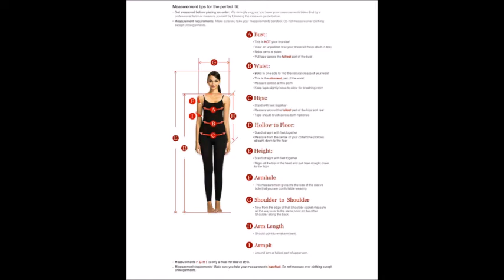Velvet Formal Dresses Sparkle Abendkleider Long Party Dress